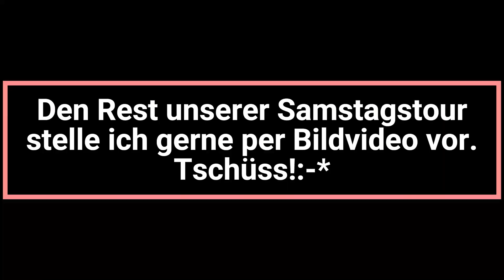Gefällt mir!👍🤠🦮 Ihr seit aber groß geworden!🦆🦆🦆🦆🦆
Am heutigen Samstag, 15.07.23 haben wir die Entenfamilie aufgesucht um zu schauen wie die kleinen Entchen sich entwickelt haben. 🧡🦆🦆🦆🦆🦆
Ich war mit dem Ergebnis zufrieden!👍🙏